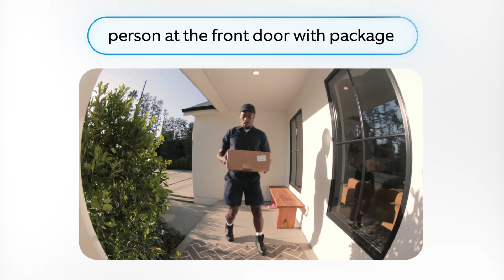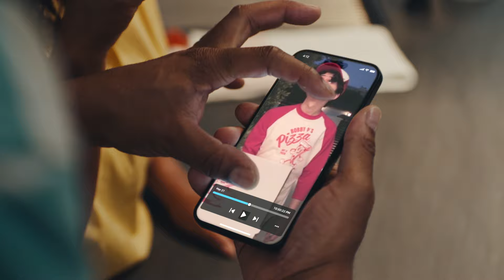Smart Video Search | Find That Moment You’re Looking for With the Help of AI.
Raccoon. Red Truck. Guy carrying a birthday cake. With Smart Video Search, search just about anything and Ring IQ will help you find it in all of your recorded motion events. Like magic.

Smart Video Search is available in Beta for select customers in the US and Canada. Ring Home Premium subscription required, sold separately.

*Ring Home Premium subscription required, sold separately. For customers in Illinois & Texas: Ring Smart Video Search is not available on Ring devices due to specific state legislation. Feature only available in English.

Ring provides effective, affordable whole-home security that works together to give you peace of mind. Upgrade your home security with Ring video doorbells, smart lighting, an alarm system, and more. And review, save, and share your Ring videos anytime with a Ring Protect Plan. So no matter where you are, with Ring you’re always home. Check out the full line of Ring smart home security products at ring.com.